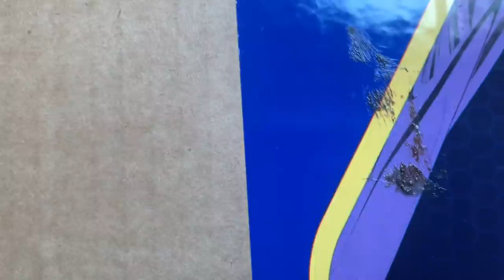Welding, discs and pads..... again, the torch jinx! Mobile truck mechanic hgv SAF axle trailer.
Stick Welding, SAF axle discs and pads again! The torch jinx mobile truck mechanic lorry trailer wagon semi rig